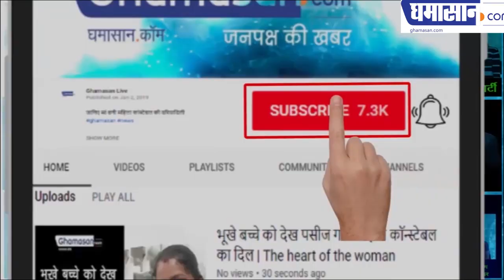Feminism in India की मुहिम पर महिलाओं में दिखा जोश...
इंदौर में बढ़ते रेप केस पर महिलाओं ने उठाये कदम | Ghamasan News is India's Biggest Hindi news Portal.